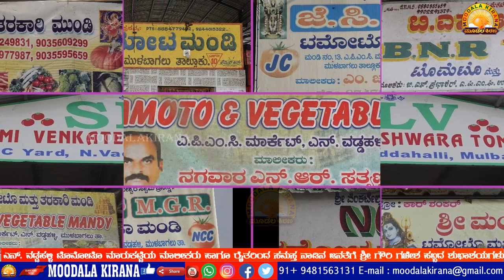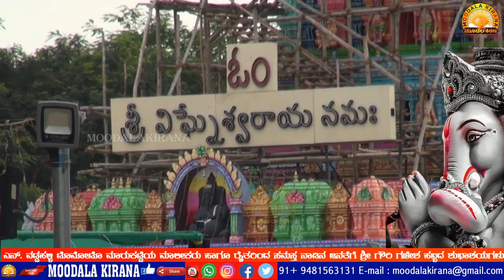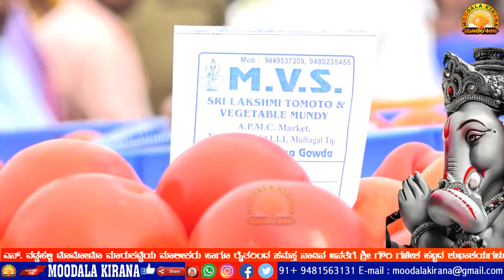ಎನ್.ವಡ್ಡಹಳ್ಳಿ ಟೊಮೋಟೊ ಮಾರುಕಟ್ಟೆಯ ಮಾಲೀಕರು ಹಾಗೂ ರೈತರಿಂದ ಸಮಸ್ತ ನಾಡಿನಜನತೆಗೆ ಶ್ರೀ ಗೌರಿಗಣೇಶ ಹಬ್ಬದ ಶುಭಾಶಯಗಳು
Moodalakirana News-ಎನ್.ವಡ್ಡಹಳ್ಳಿ ಟೊಮೋಟೊ ಮಾರುಕಟ್ಟೆಯ ಮಾಲೀಕರು ಹಾಗೂ ರೈತರಿಂದ ಸಮಸ್ತ ನಾಡಿನ ಜನತೆಗೆ ಶ್ರೀ ಗೌರಿ ಗಣೇಶ ಹಬ್ಬದ ಶುಭಾಶಯಗಳು